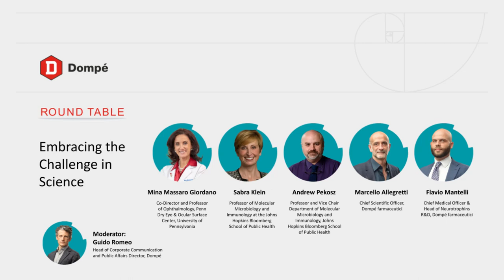Round table Embracing the Challenge in Science June 2023